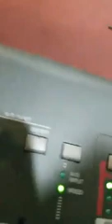Sherman church appreciation. Thanks brother Gittens.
Brother Gittens Video.